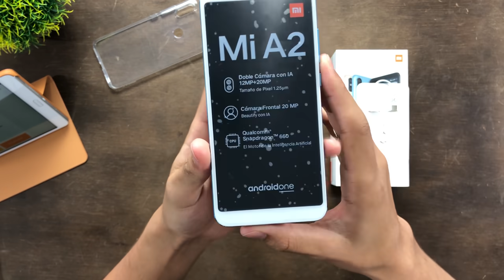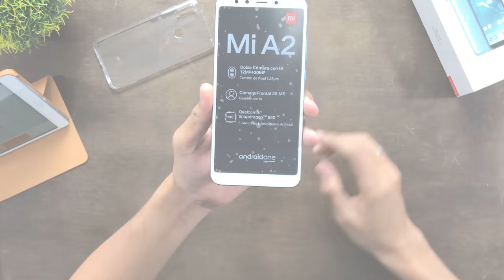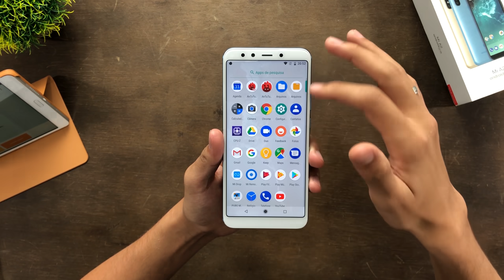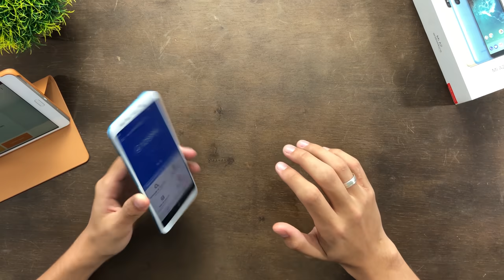Olha ele! Unboxing Xiaomi MI A2 PREÇO para Matar INTERMEDIÁRIOS?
Esse aparelho foi descontinuado.
Confira seus sucessores com os melhores preços:
Mi A3